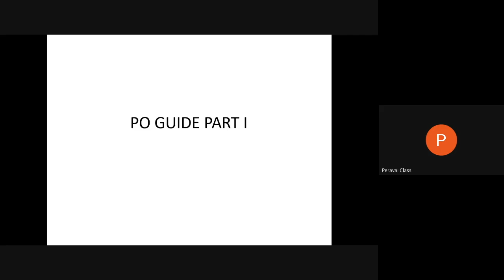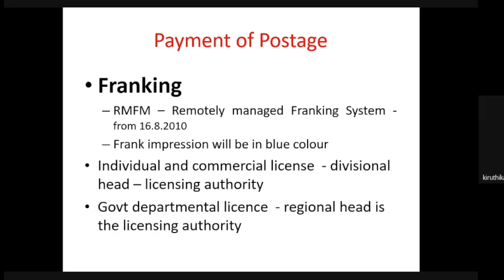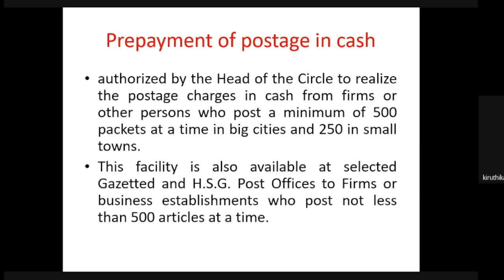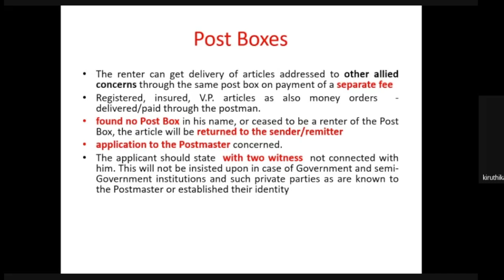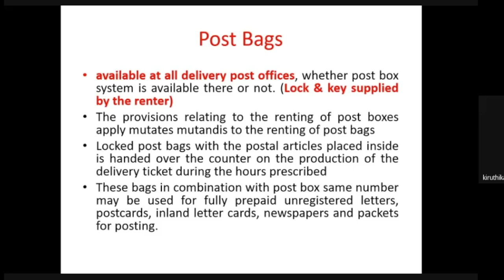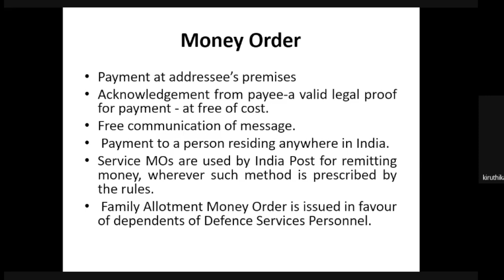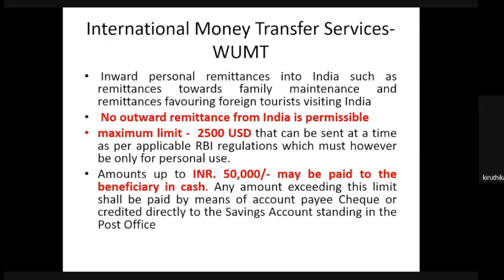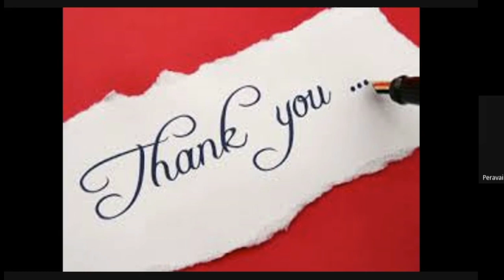81 - MTS பதவி உயர்வு தேர்வுக்கான பாடங்கள் 21 12 21, P O Guide Part 1 & Money Remittances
P O Guide Part 1 & Money Remittances - Com. P.Kiruthika

பேரவை பயிற்சி முகாமில் இதுவரை எடுக்கப்பட்ட வகுப்புகளின் காணொளி தொடுப்பு (Video Link)
Postal Assistant Examination

P O Guide Part 1 - Com. A.Kesavan
P O Guide Part 2 - Com. S.Krishnakumar
Postal Manual Vol 6 Part 1 - Com. G.Gurusivam
P O Guide Part 2 - Com. Zulaika Firdose
Volume 5 - Com. M.Sivakumar
Technology - Com. T.Thananchezhian
PLI/RPLI - Com. R.Maharajan
Average (Maths) - Com. P.Suresh
Analytical Reasoning - Com. S.Krishnakumar
Volume 6 Part 3 - Com. M.Sivakumar
Volume 7 - Com. D.Vetrivel
SB Claims & SB Orders - Com. P.Kiruthika
PA Examination coaching class Volume 6 Part 1 - Com. A.Kesavan
Postman Examination
P O Guide Part 1 - Com. P.Kiruthika
Mail Products - Com. K.Sathya Poongundran